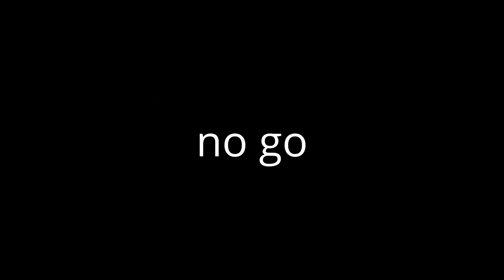no go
no go s ok ok ok